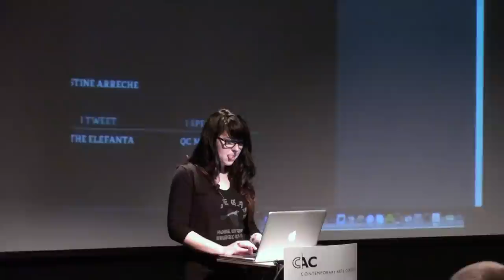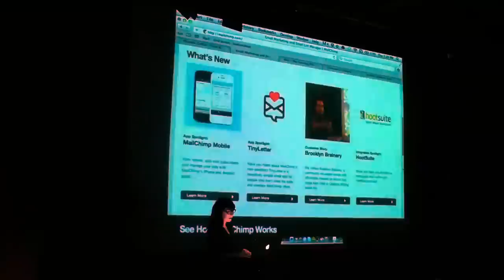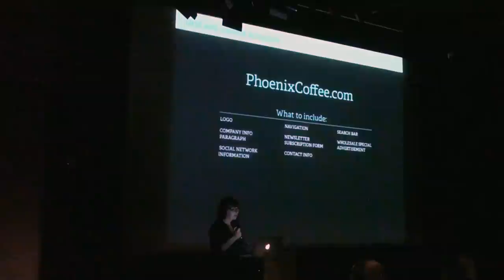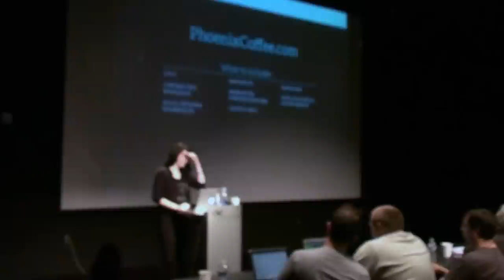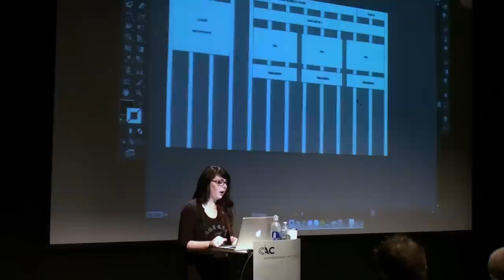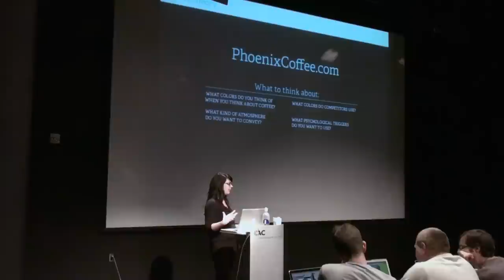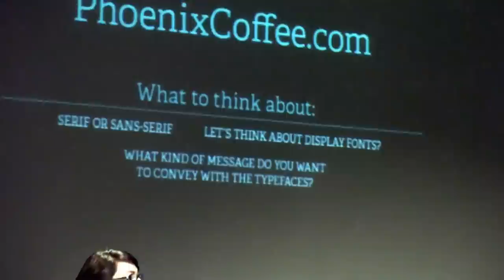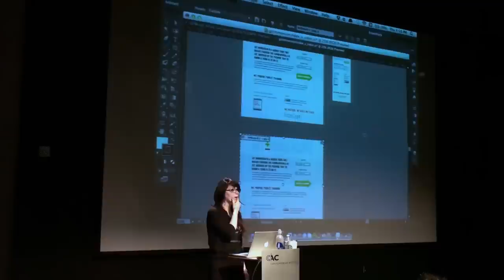I am Designer and So Can You - Justine Arreche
For many developers, design does not come naturally. Lucky for you, you have ME! (Congrats on your recent acquisition of my friendship and knowledge.) Let me be the first to tell you design isn't as complicated as it may seem. It all boils down to three basic strategies that we'll discuss in this session. First, we'll go over the fundamentals of grid structure. This will include how to set the content to maximize space allowance, and create an appropriate hierarchy to convey your content based on importance. Second, we'll take a brief trip down color-theory lane. Theory? Yes, there is theory behind all UI color choices and you'll learn what that means and why. Last, get ready, this is the big finale; we're going to talk type! Type is a huge part of design and is often neglected or simply thought of as the alphabet. Each typeface tells a story and you want to make sure you're picking one that's right for your message.

If all of this sounds over your head, fear not, I'll hold your hand and go slow. This session is for design beginners, people who have an interest in design, or just those of you who'd like to be able to understand your own designers better.

ABOUT JUSTINE
Professionally, I'm a graphic designer for EdgeCase in Columbus, Ohio. I've been designing for 12 years with the last 4 years studying and completing my Bachelor's Degree in Advertising and Graphic Design at the Columbus College of Art and Design. I design for both print and web/mobile platforms. On a personal note I'm a 24 year old foul-mouthed, lady who worships swiss influenced design, enjoys cigarettes, and quality time with my Newfoundland pup, Roscoe.